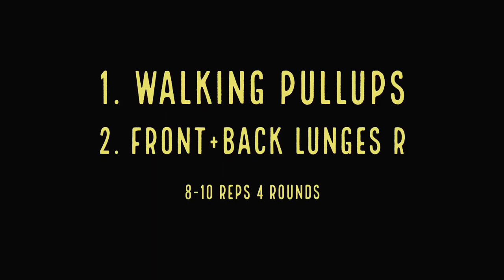Playground workout 6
Created with iMovie app for iPhone.